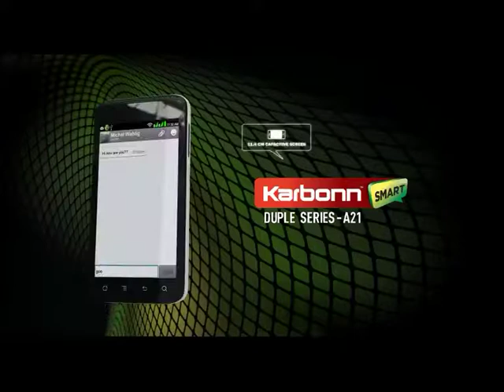Glamour Calling Work Profile - KARBONN treadmill30s